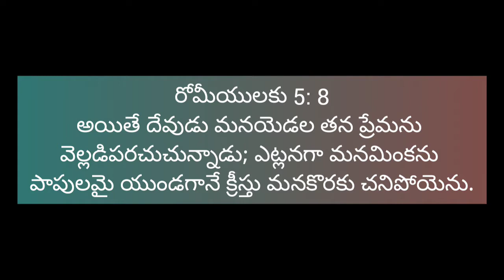మిక్సిలొ రుబ్బిన పిండితొ మెత్తని ఇడ్లిలు! A - Z Process in telugu! || Esther's Kitchen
Hello Everyone! I am Esther, a home cook, who loves to cook delicious yet simple recipes.

Try this Idli and Chutney Recipe and let me know how it went in the comment section below!